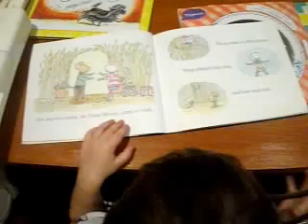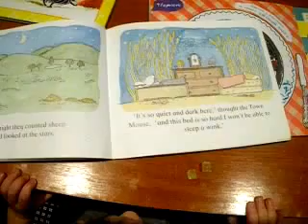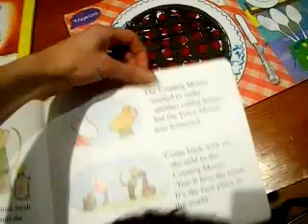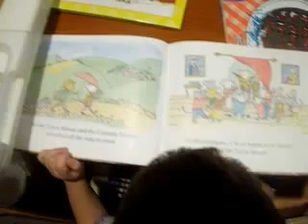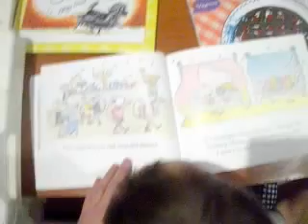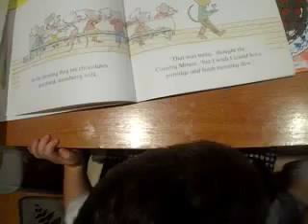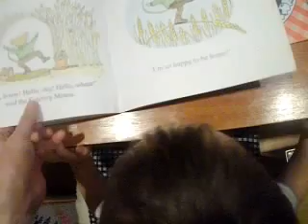The Country Mouse read by Bo 2.7